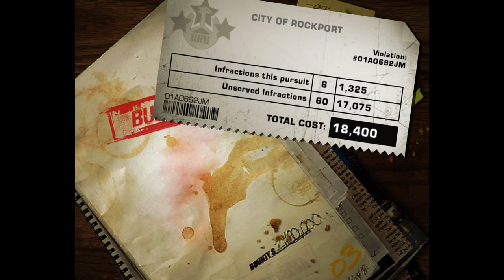NEED FOR SPEED MOST WANTED PC GAMEPLAY i9 & 3070 RTX #007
Need for Speed: Most Wanted is a 2005 open-world racing video game, and the ninth installment in the Need for Speed series. Wikipedia
Initial release date: November 11, 2005
Series: Need for Speed
Mode: Multiplayer video game
Composer: Paul Linford
Platforms: PlayStation 2, Android, PlayStation Portable, MORE
Developers: EA Black Box, Sensory Sweep Studios, Visceral Games, EA Vancouver, Firemonkeys Studios
Awards: VES Award for Outstanding Real Time Visuals in a Video Game

Minimum system requirements:
CPU:
1.4 GHz or faster
RAM:
256 MB or more
GPU:
Video card with 32 MB or more memory and one of these chipsets is required: ATI Radeon 7500 or greater; ATI Radeon Xpress 200; NVIDIA GeForce2 MX/GTS or greater; Intel 950/i915g; S3 GammaChrome S18 Pro
DX:
DirectX 9.0c
OS:
Windows XP or 2000
STO:
3 GB or more free space
Sound:
DirectX 9.0c compatible
RES:
640x480
ODD:
8x or faster CD/DVD drive
NET:
Multiplayer requires 1 set of discs per PC and a broadband (Cable, DSL, or faster) connection. Internet or LAN (2-4 players)
Recommended system requirements:
CPU:
3 Ghz or faster
RAM:
Atleast 1 GB
GPU:
Atleast an NVidia 5900 or ATi 9800 with 256mb of video memory
DX:
DirectX 9.0c
OS:
Windows XP
STO:
3 GB or more free space
Sound:
DirectX 9.0c compatible
RES:
1280x1024
ODD:
DVD reader
NET:
Recommended peripheral: Keyboard, Mouse or Steering Wheel/Gamepad
NOTE: System Requirements for full detail level on 1280x1024
Note: You might be able to play on full detail level and 1280x1024 with slightly lower requirements.